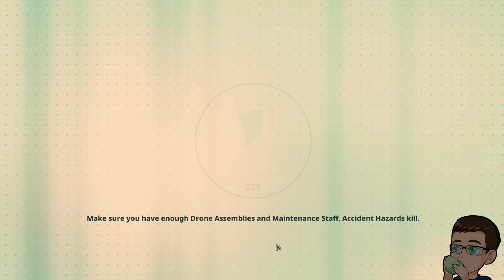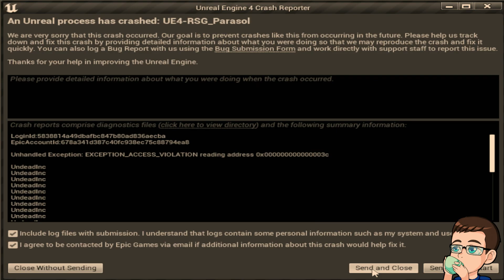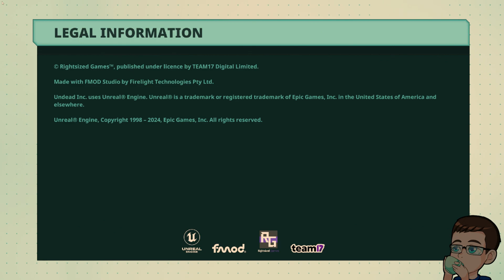Undead Inc Gameplay Part 16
This video is a part of my Undead Inc Gameplay Series that I streamed on my twitch channel.